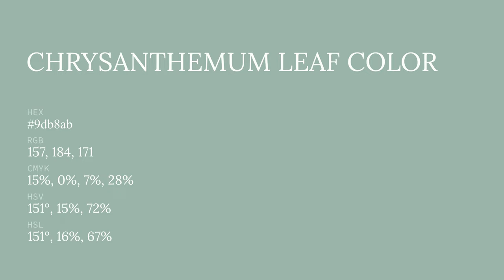Chrysanthemum Leaf color 9db8ab hex color - Green color - Warm color 9db8ab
What color is Chrysanthemum Leaf ? 9db8ab hex color - Green color - Warm color 9db8ab

Hex 9db8ab Color Code is also known as Chrysanthemum Leaf color.

Hex 9db8ab Color code in RGB color code model is created after adding 61.57% red color, 72.16% green color and 67.06% blue color.
Hex 9db8ab Color code in CMYK color (process color) code model is generated after subtraction of 14% cyan, 0% magenta, 7% yellow and 27% black.